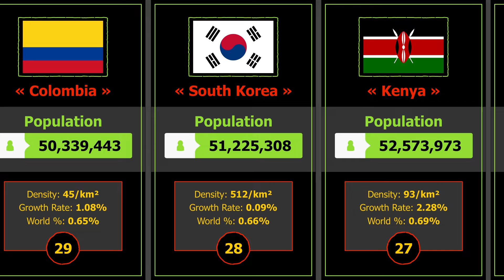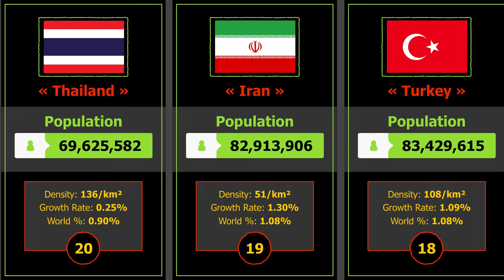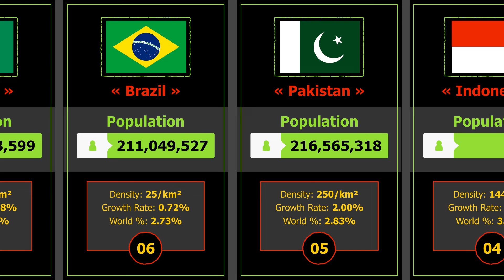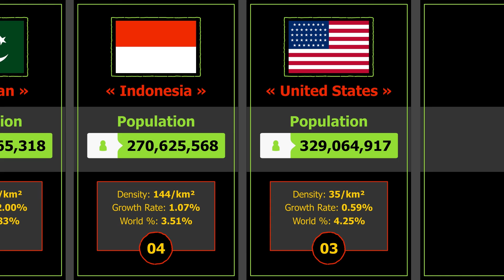World Population 2019 comparison: Most populated countries in 2019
It is very important that we know the population of each country to know the resources they need to survive. In this video The world population in 2019 is presented and you can see most populated countries in 2019.

Do not hesitate to mention any subjects you like to get information about.